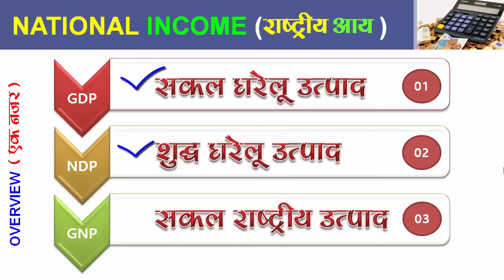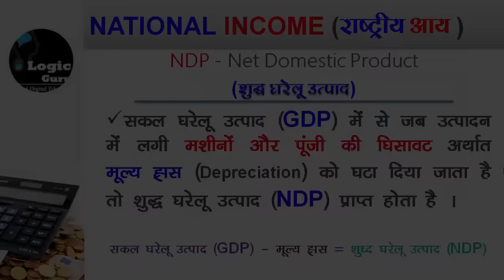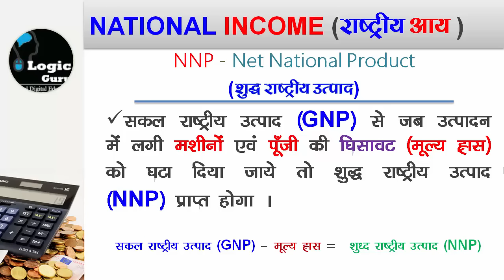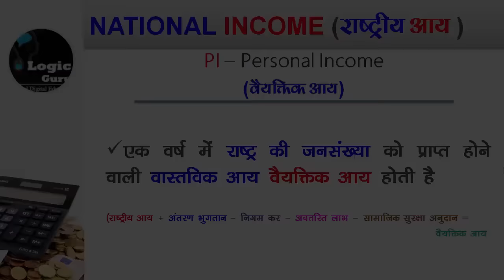important topic for mp patwari exam and mppsc - राष्ट्रीय आय (पटवारी परीक्षा 2017)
परीक्षा , राज्य सेवा परीपटवारीक्षा एवं अन्य व्यापम परीक्षा बैंकिंग परीक्षा हेतु महत्वपूर्ण Topic राष्ट्रीय आय (national income) से संबंधित |